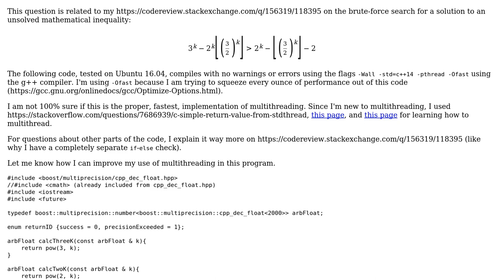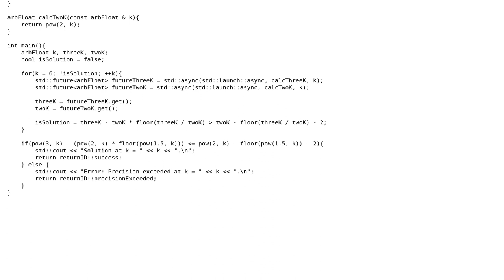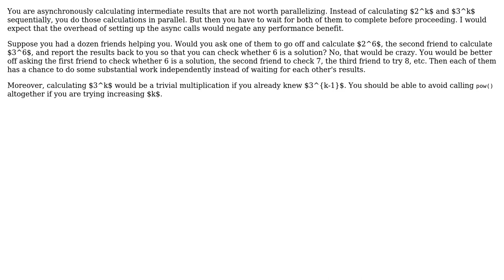Multithreaded search for solutions to an inequality (2 Solutions!!)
Multithreaded search for solutions to an inequality

With thanks & praise to God, and with thanks to the many people who have made this project possible! | Content (except music & images) licensed under CC BY-SA | Music | Images & others | With thanks to user user1118321 user esote user 200_success and the Stack Exchange Network Trademarks are property of their respective owners. You are responsible for your own actions.